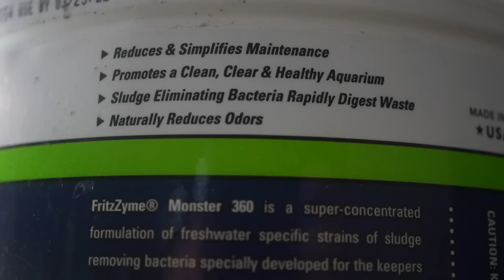The seahorse aquarium - CRAZY UPDATE!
THE KING OF DIY SALTWATER PLANTED SEAHORSE FISH TANK.